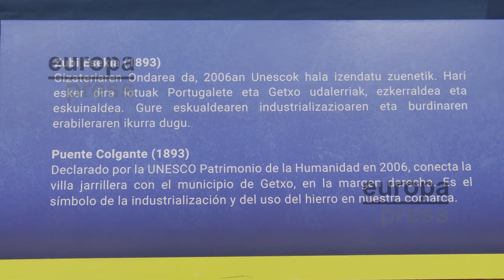Ocho siglos de historia de Portugalete (Bizkaia) a escala Playmobil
La historia de la localidad vizcaína de Portugalete puede recorrerse a través de la exposición "Portugalete en Playmobil. 700 aniversario de villa marinera", que cuenta con varios dioramas para explicar sus ocho siglos de historia, desde su fundación en 1322 hasta la época actual. La muestra, que puede visitarse hasta el próximo 18 de febrero en Rialia Museo de la Industria del municipio, recrea escenas diseñadas y elaboradas por miembros de la Asociación Euskoplay, entidad vasca sin ánimo de lucro formada por aficionados y coleccionistas de Playmobil.